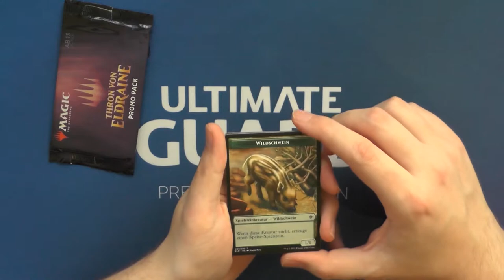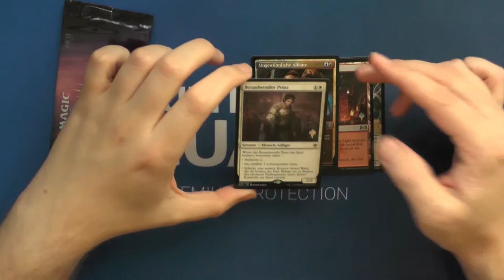Thron von Eldraine PromoPack Booster268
Es ist immer etwas schade das ich erst so spät an die PromoPacks der Sets rankomme. Wie findet ihr das aktuelle Set?